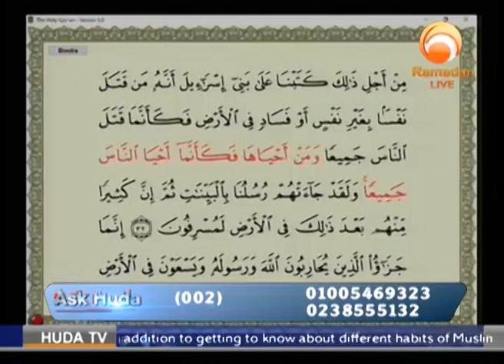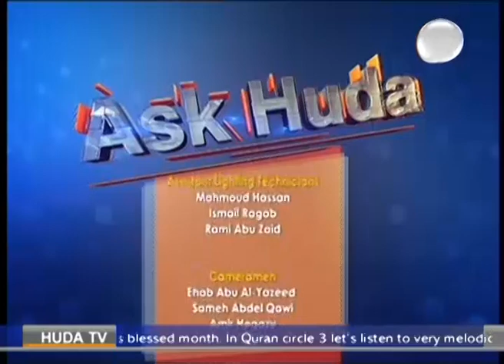Ask Huda Ramadan 24th 1438